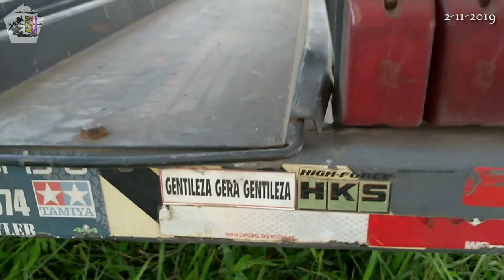Carreta Para Trasportar Quadriciclo PIRâMIDE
Reboque para transportar Quadriciclo Honda Fourtrax
Créditos ao Canal ATV club Barueri